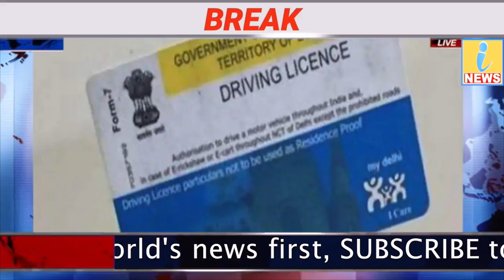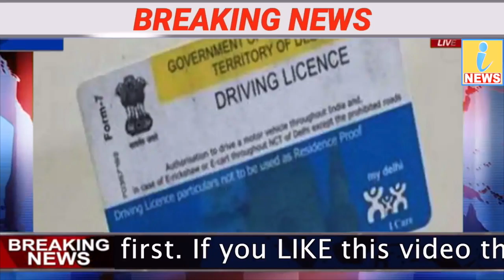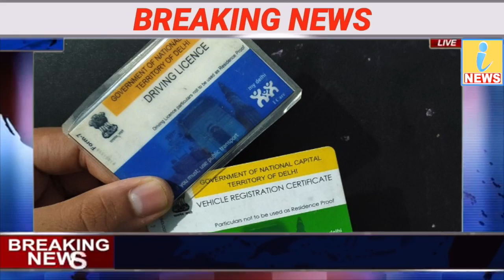Driving Licence बनवाने के नियमों में बदलाव, अब नहीं होगी ज्यादा परेशानी